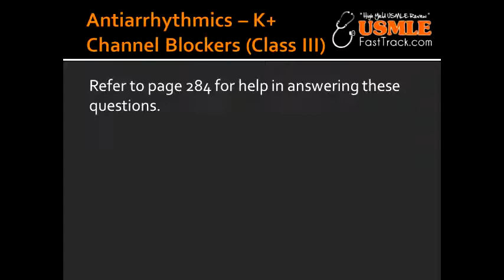Antiarrhythmics - K+ Channel Blockers (Class III) - MOA & Toxicity